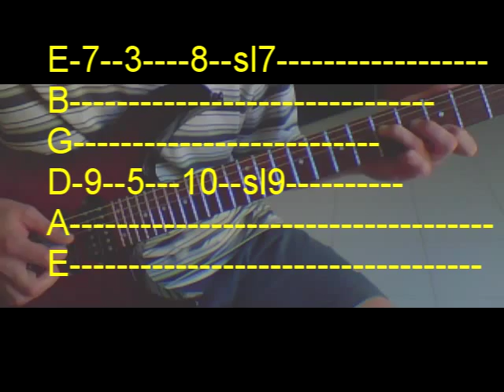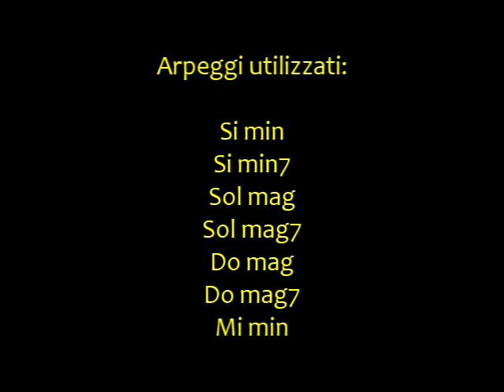Pino Daniele - Viento 'e terra (video lezione)